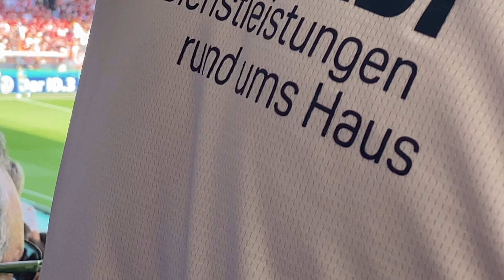2023 1308 DFB Pokal SC Freiburg vs. SV Oberachern 04